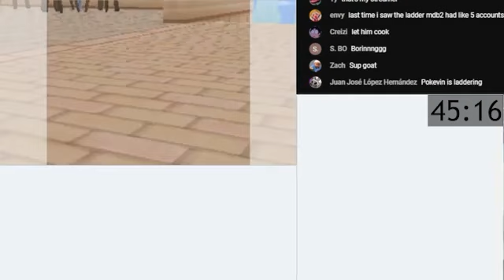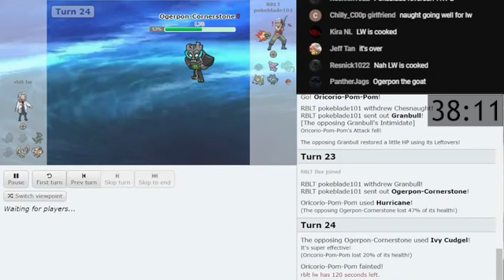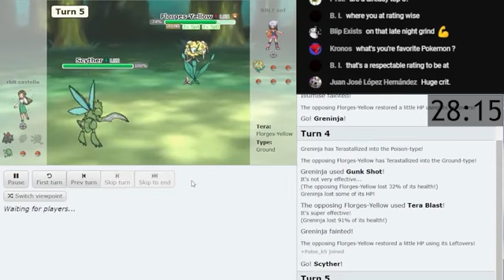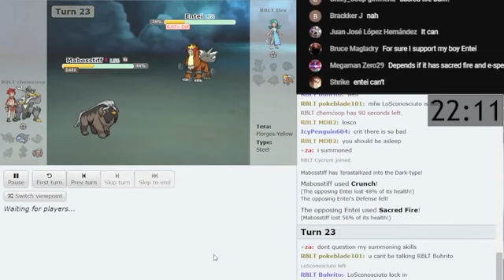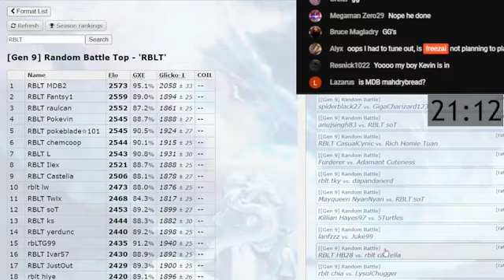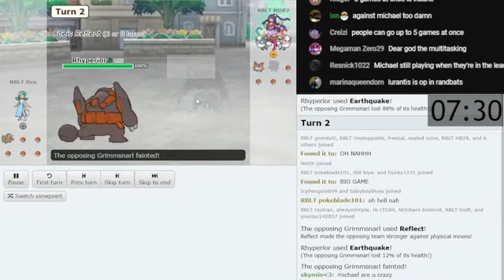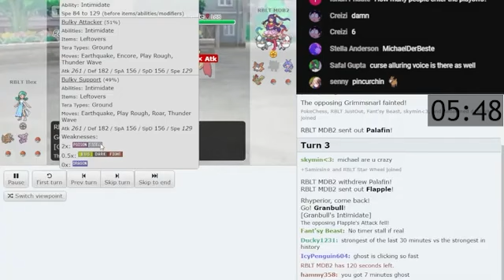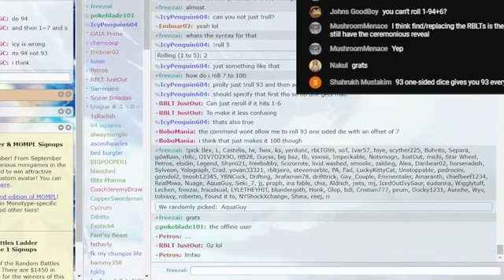The Final Hour of the Random Battle Ladder Tournament